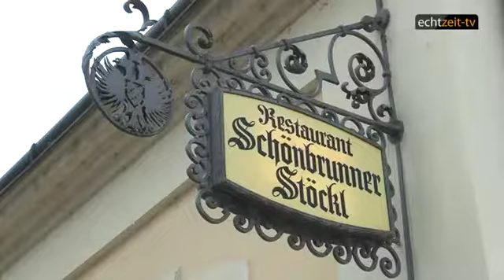Schönbrunner Promenade des Verein 1230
Promenade durch Schönbrunn

Bereits zum wiederholten Male in diesem Jahr trafen sich an die 100 im oldstyle Outfit gekleidete Freunde diesmal zu einer Westernfeeling - Promenade in Schönbrunn.

Nicht besser hätte das Ambiente ausfallen können, gaben sich doch auch „Kaiser Franz und seine Sissi" die Ehre dabei zu sein. Somit vermischte sich alte österreichische Kultur mit dem Südstaatenfeeling vor der wunderschönen Gloriette im Schönbrunner Park.

Bei fast kaiserlichem, aber dennoch herbstlich kühlem Wetter und umringt von unzähligen schaulustigen Besuchern aus aller Welt, wurde so manche/r zum Fotostar des Tages. Zahlreiche Gruppen-Fotoshootings zogen immer mehr Besucher an und so konnte sich so mancher mit dem „Kaiserpaar" oder einem der "Südstaatler" ein Erinnerungsfoto mitnehmen.

Nach dem Promenieren durch den wunderschönen Schlosspark ging es anschließend zum Mittagsmahl im "Schönbrunner Stöckl", bei der Tamara Trojani und Konstantin Schenk eine abwechslungsreiche musikalische Darbietung, verbunden mit Wiener Schmäh, den vielen Gästen boten, die diese besonders erfreute.

Auch im nächsten Jahr wird es wieder die Schönbrunner Promenade geben!